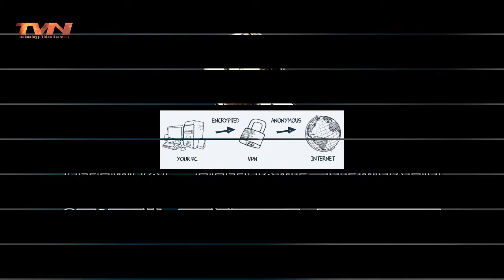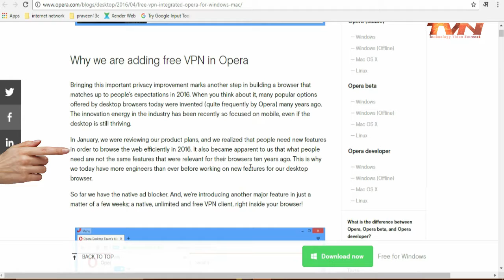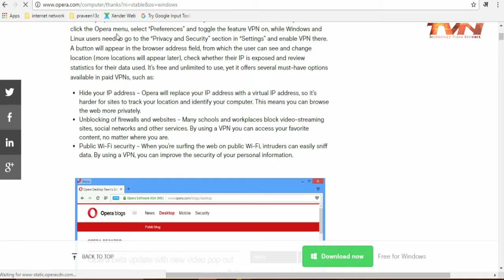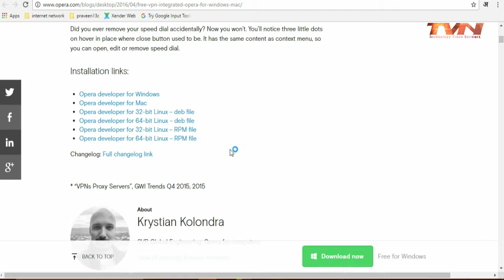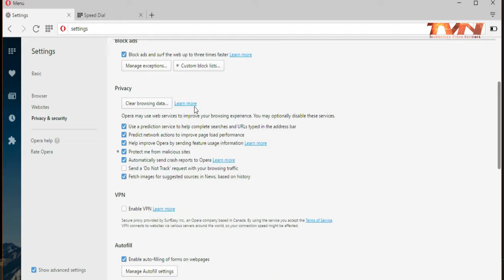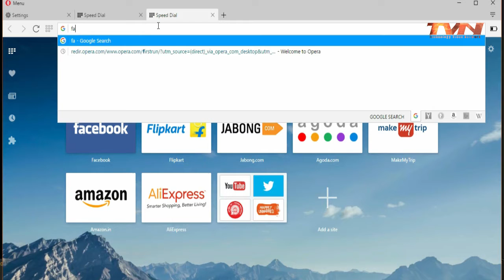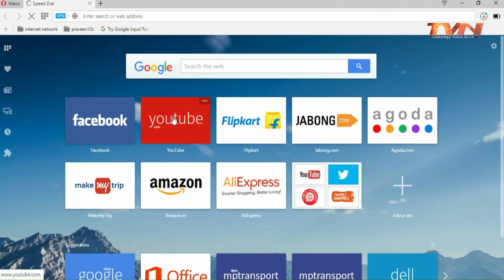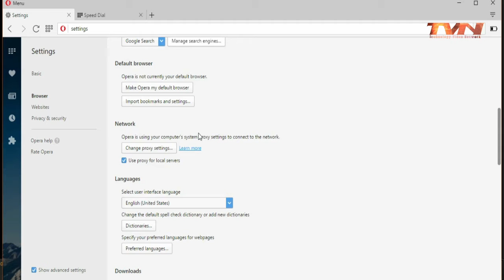Best Free VPN for PC | Unlimited Unblock all Full हिन्दी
Namaskaar doston,
आज हम फ्री यानी कि मुफ़्त के वी पी एन के बारे में जानेंगे कि ये क्या है और कैसे डाउनलोड करें और क्या क्या फ़ीचर है. ओपेरा ब्राउज़र ने हाल ही में अपने ब्राउज़र के साथ वी पी एन को उस पैकेज के साथ शामिल किया है और वो भी बिलकुल मुफ्त , साथ ही असीमित यानी अनलिमिटेड डाटा और भी कई आकर्षक फीचर के साथ .
Today we are going to learn about FREE and UNLIMITED VPN provider browser. VPN means Virtual Private Network and when we use VPN we go ENCRIPTED , SECURE with CHANGED IP ADDRESS and by all these our browsing experience went EASY, SECURE, ENCRIPTED . Opera recently integrated VPN service to its browser and guess what ITS FREE AND UNLIMITED with Security, Safety and many more feature…
A very useful video about VPN, what is VPN and How it works and many more points covered in this video…. So watch this simple explained video about VPN. Link of the video

So what are you waiting for … come download this browser by given link.

If you like my effort and this video please do give thumbs up , and click on thumbs up to LIKE IT and do not forget to SUBSCRIBE this channel so that our relation and communication will remain close and fast.
यह विडियो को देखने के लिए धन्यवाद
जय हिन्द